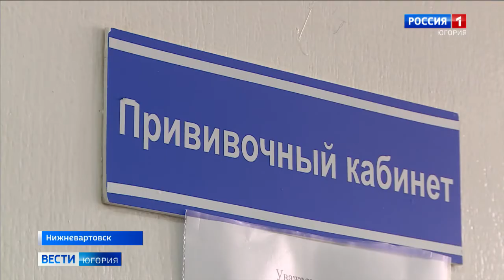Третья вакцина от COVID-19 «КовиВак» поступила в поликлиники Нижневартовска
В поликлиниках Нижневартовска началась вакцинация третьей разновидностью в линейке препаратов от коронавируса – «КовиВаком». В город её поступило всего 450 доз. Впрочем, какую прививку выбрать, горожане решают сами. Их в равных долях распределили между поликлиническими отделениями и уже начали прививать всех желающих.

Смотрите выпуски "Вести-Югория" на телеканале Россия-1 ежедневно по будням:
утром - 5:07, 5:35, 7:07, 7:35, 8.07, 8:35, 9:00
днём - 14:25
вечером - 21:05
И в выходные:
в субботу - 8:00
в воскресенье - итоговая программа "Местное время. Воскресенье" - 8:00